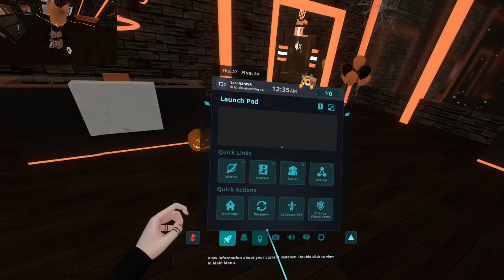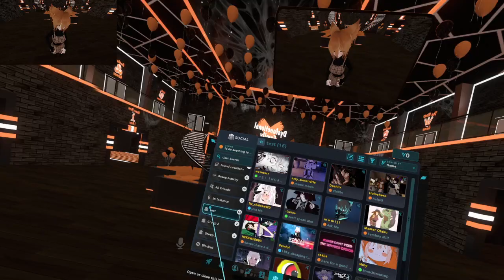The usual friday hangout in vrchat